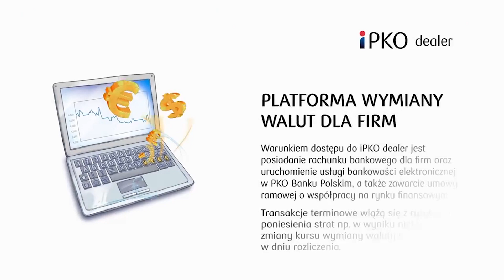Kantory internetowe – gdzie najtaniej? Rankingi a rzeczywistość.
Najlepszy kurs nie zawsze oznacza, że tanio wymienisz walutę w internecie. Dowiedz się jak uniknąć pułapek, np. rankingi zawierające kursy tabelowe banków, a nie dostępne w kantorach. Jeśli chcesz szybko i po atrakcyjnym kursie wymieniać waluty skorzystaj z serwisów walutowych PKO Banku Polskiego: